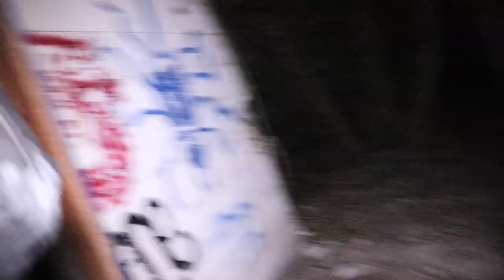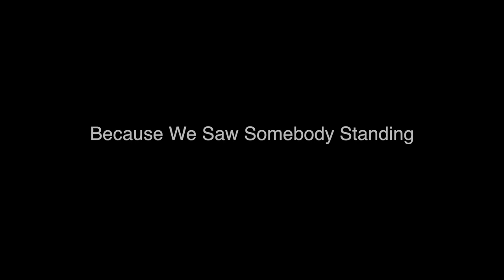Scary PARANORMAL ACTIVITY Caught On Camera At HAUNTED ABANDONED CONVENT *3 AM CHALLENGE*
In today's episode i went to a super eerie abandoned location at 3 AM which was a convent and last rest place for nuns and is super haunted. All the nuns has died there at old age but some nuns where murdered, abused by evil nuns and there was also an evil man who murdered and raped some of the nuns to and he was the gardener of the convent. After the multiple tragical incidents he committed suicide by hanging hisself up in one of the buildings he used to storage his materials and stuff like that. Since then it became abandoned and victim by vandals who probably put the building on fire. The whole place is dangerous and almost falling apart. It is well known being haunted by the evil gardener who attacks and scare u away if you put a foot on the property. Caught a lot of eerie paranormal activity and we both where almost hit by a brick that something throwed at us..  This place was a real night mare to explore!